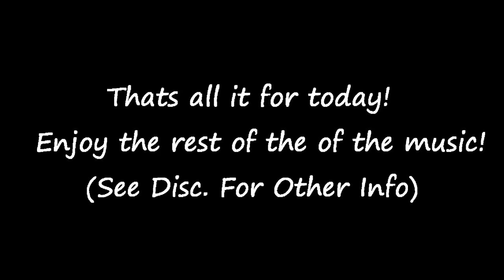(OLD) Plastic Meme (Flashing Lights) (GachaLife) (W.I.P) (Tattletail)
I'm possibly going to finish this on Sunday due to me packing and moving to another house. I was going to do the tonight meme but i got too exited to this meme i saved my work and started working on this. hopefully the finished animation looks good.

Made With:
GachaLife (PC)
Shotcut
FireAlpaca
A Mouse
A Computer